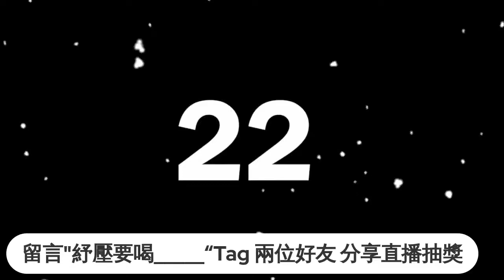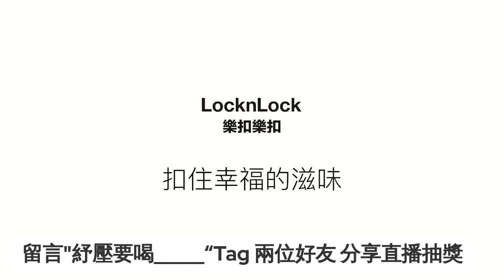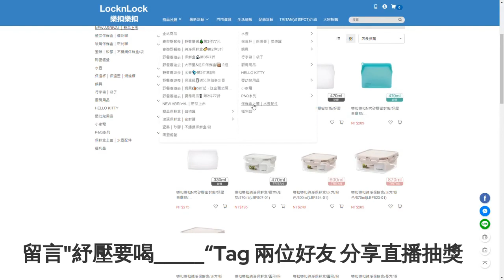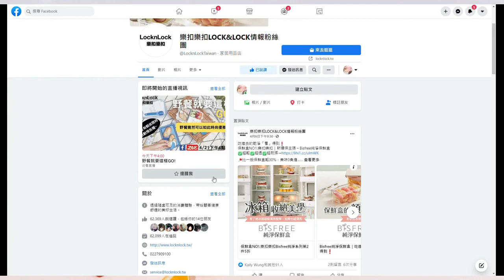樂扣樂扣直播｜20210619居家必做減壓飲料get！